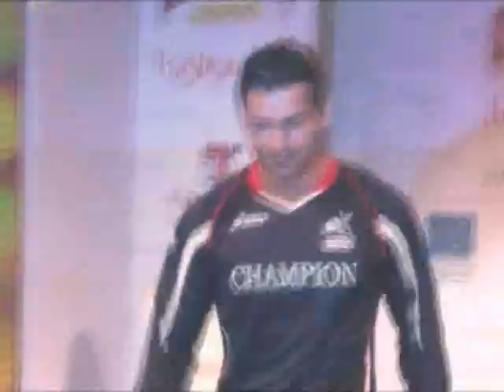John Abraham At 'Standard Chartered Mumbai Marathon' Pre bash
John Abraham, Rahul Bose, Gul Panag and many others attended the pre bash of 'Standard Chartered Mumbai Marathon' hosted by Kingfisher. Check it out!